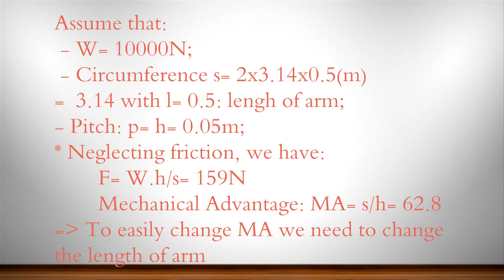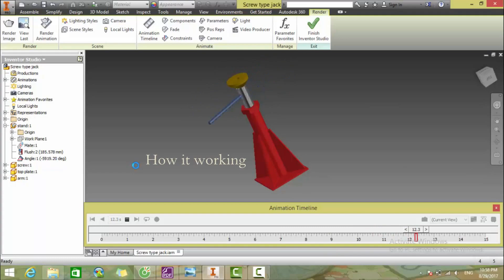Screw type jack How to calculate and application